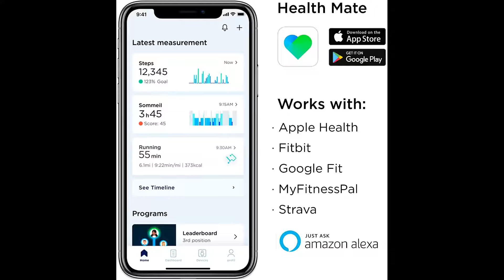Withings Steel HR Hybrid Smartwatch - Activity, Sleep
If you like this amazing product plz click the link and make an order
Withings Steel HR Hybrid Smartwatch - Activity, Sleep, Rate Tracker with Connected GPS
List Price: $179.95 Details
With Deal: $143.96 & FREE Returns